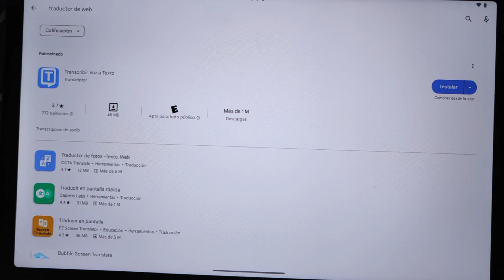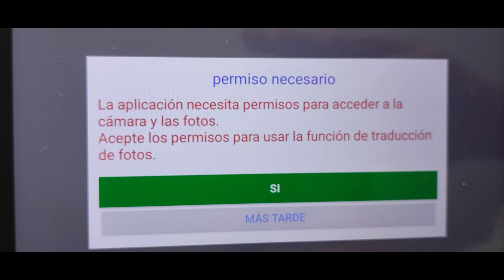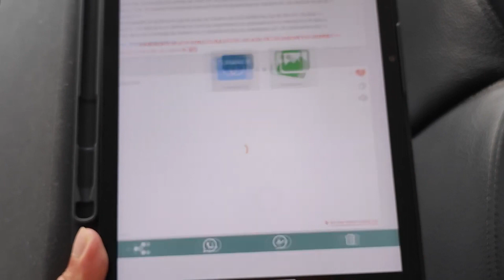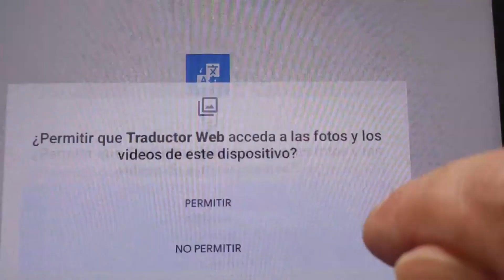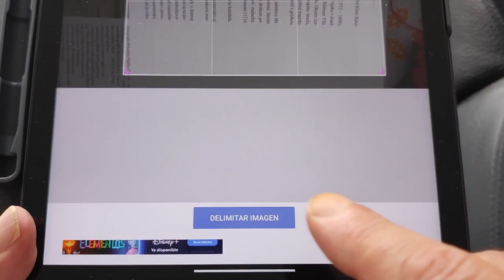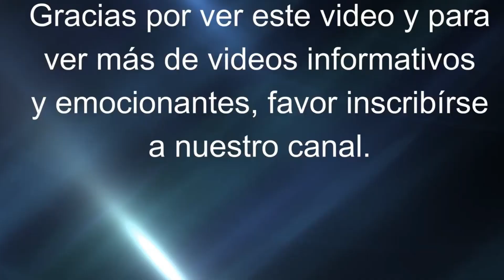Découvrez le pouvoir de la traduction de photos et de textes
Découvrez comment la traduction de photos et de textes peut faciliter vos voyages à l'étranger ! Gagnez du temps et des efforts avec cet outil rapide et facile à utiliser. Ne manquez pas l'occasion de communiquer avec des personnes de langues différentes lors de vos voyages, essayez cette technique dès aujourd'hui ! @jgonzalez4774